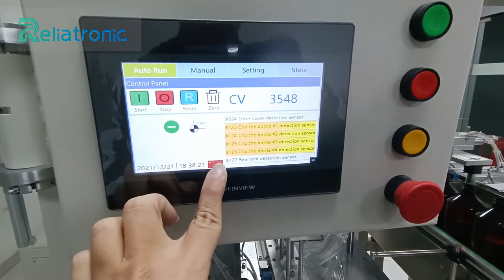Lotion pump capping machine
It is an automatic lotion pump capping machine, including feeder, capping mechanism and conveyor. High speed & reliable quality!